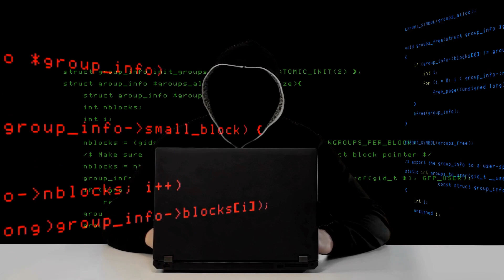Shadow Brokers: Unraveling the World's Biggest Cyber Attack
WannaCry & The Mysterious Shadow Brokers: Dive deep into the heart of one of the most notorious cyber attacks in history. In this documentary, we explore the origins, impact, and the enigmatic group that claimed responsibility.